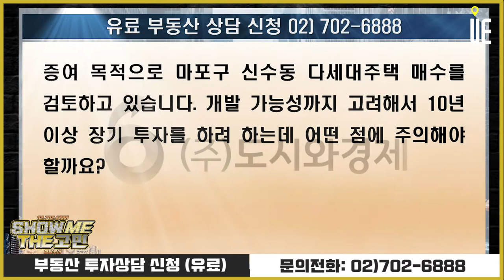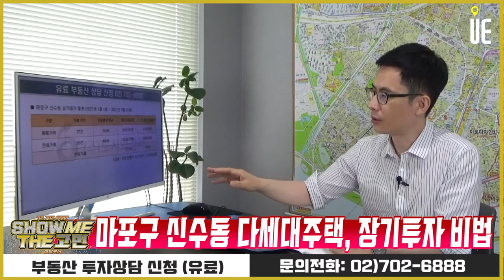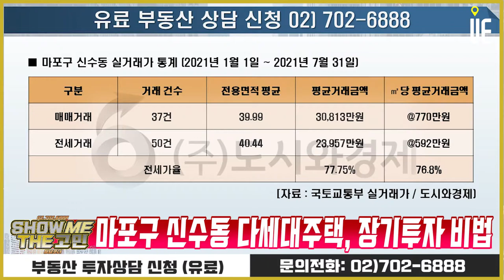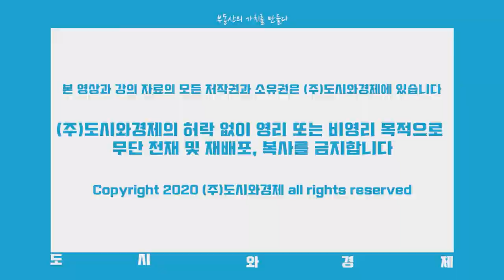마포구 재개발입지 인접...신수동 다세대주택 장기투자 비법 [쇼미더고민]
[도시와경제]

증여목적으로 마포구 신수동 다세대주택 매수를 검토하고 있습니다.
개발 가능성까지 고려해서 10년 이상 장기 투자를 하려 하는데 어떤 점에 주의해야 할까요?